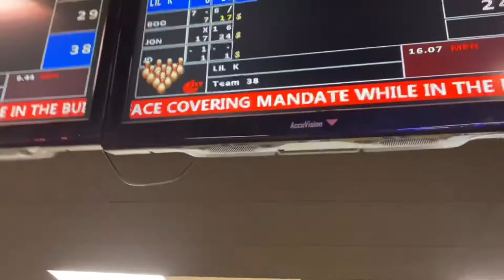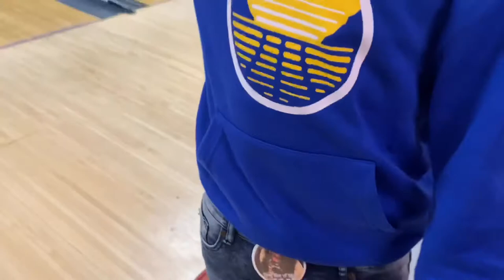Triplett Squad Bowling Edition!